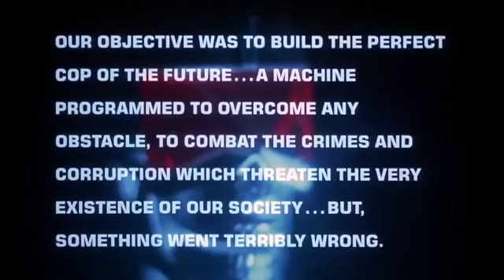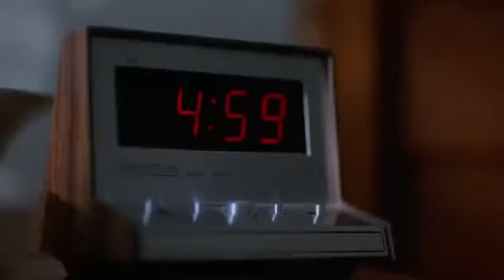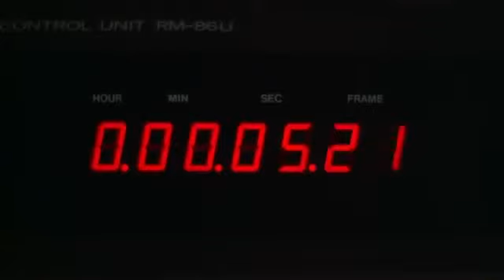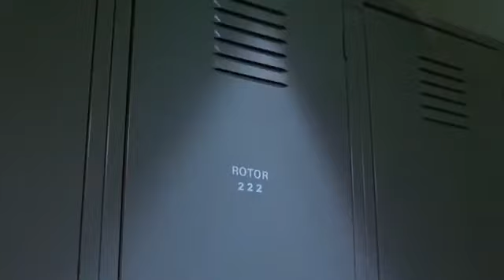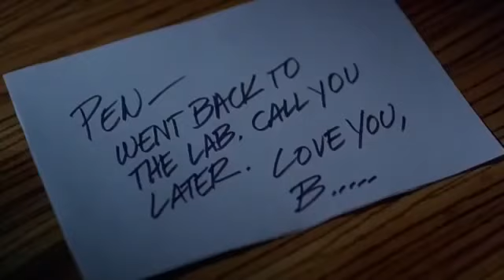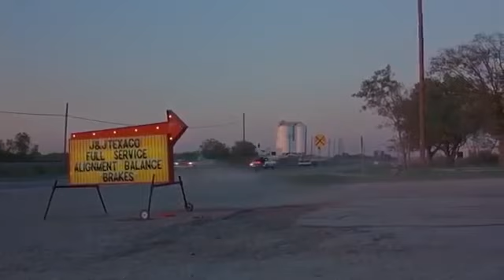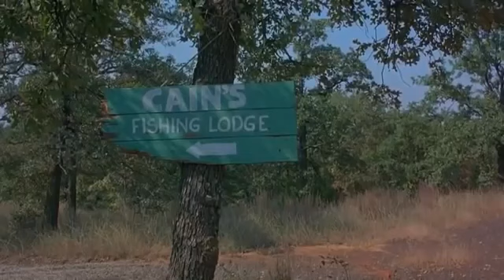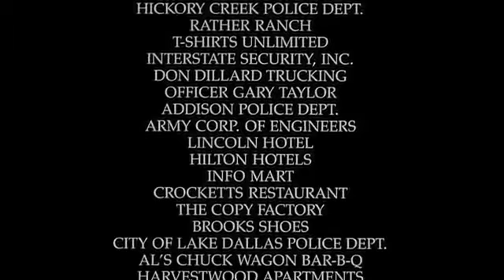Mutants Zombie Horror Movies English Subtitles Full Action Movie 13